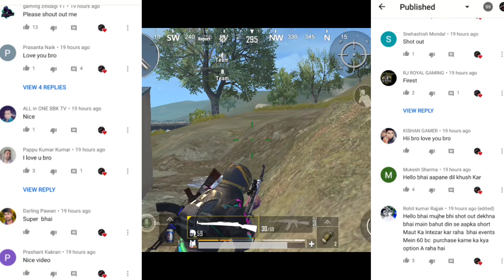Landing to Thirdly Morning time | Pubg Mobile lite Mini guns Rush Gameplay